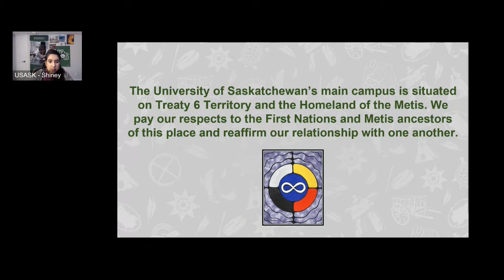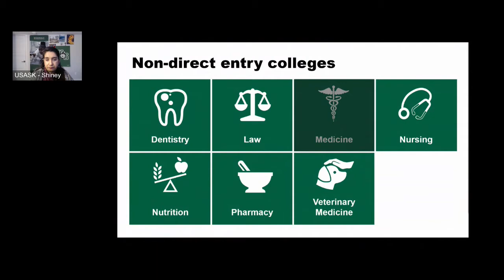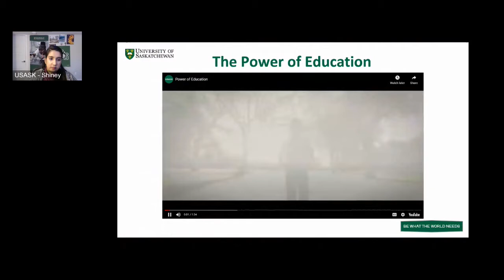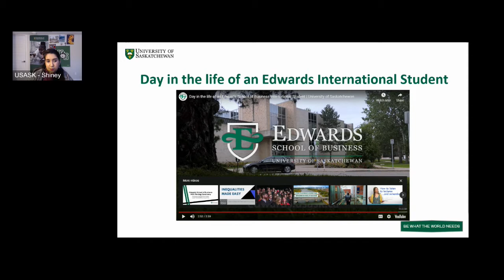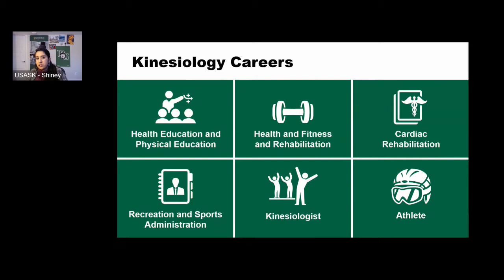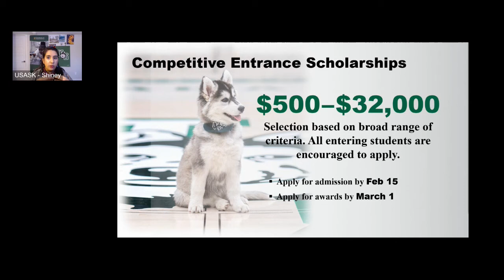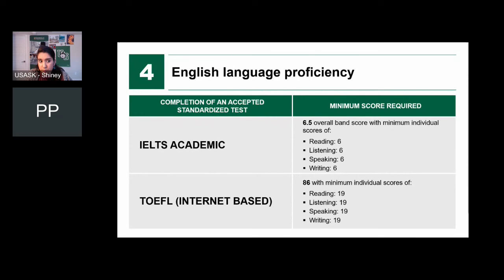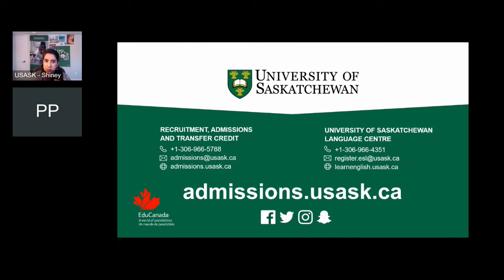CCUF International - Why USask?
The University of Saskatchewan (USask) is a member of the U15, a group of top Canadian research universities. Our main campus, well known for its architecture and beauty, is located in the heart of Saskatoon, Saskatchewan. USask is ranked # 1 in Canada in the study of water resources, and Top 5 in Canada in the study of Agriculture Science, Biotechnology, Environmental Science and Engineering, Food Science and Technology, Material Science and Engineering, Public Administration and Veterinary Science.  Join us in this webinar to discover what else makes USask unique.

USask offers degree, diploma and certificate programs in more than 100 areas of study across 17 diverse colleges and schools. Learn what makes USask the university the world needs, and the right choice for you!